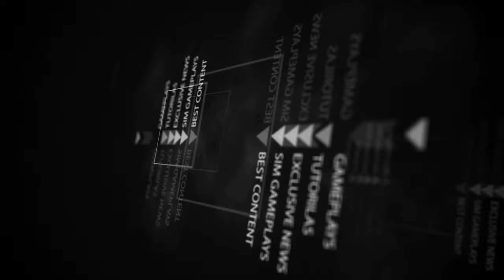Farming Simulator 19 Multiplayer Gameplay #10- Realistic Pakistani Tractor trolly/tipper mod fs 19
Farming Simulator 19 Urdu Hindi gameplay, fs 19 John Deere Farm gameplay fs19 multiplayer gameplay
Fs 19 mod testing!

🔶AQ Gaming (My Friend's Channel)

                           🎵About Music🎵
These are all music which is used in this. Thanks to music creators who made these awesome tracks and let me and other creators to use these tracks. In case of any complaint/Suggestion or if any music creator changes his usage policy or he don't like his music in this video please before any action contact with us! Thanks!

4️⃣

5️⃣

6️⃣

7️⃣

                           🔷My Setup🔷
🔵Android Pnone:
OnePlus 6t (8Gb/128GB)
Wireless Controller

🔵Windows 10 Pc:
Zotac RTX 3080 Trinity OC